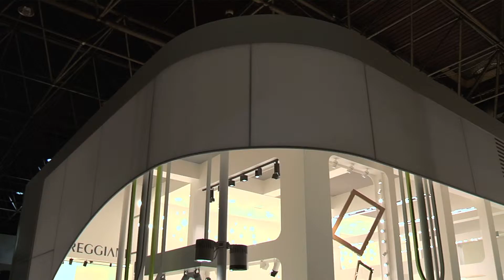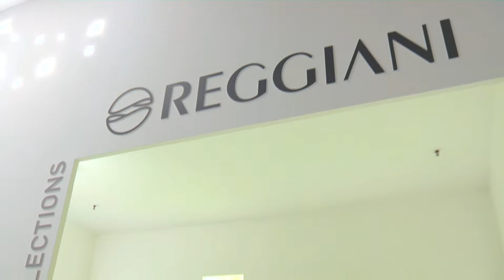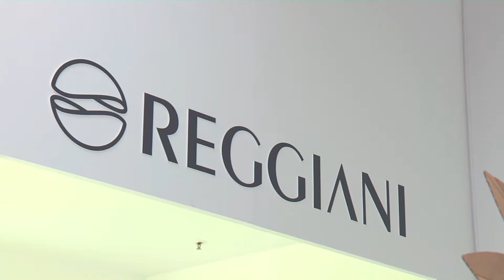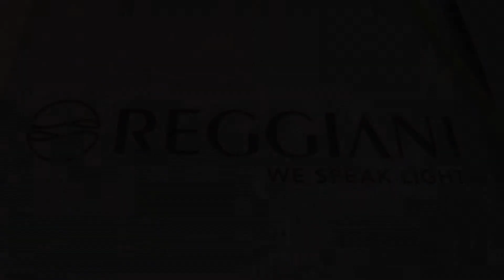Messefilm Messe Düsseldorf Euroshop 2014 - Reggiani Spa Messefilm - plenamedia.tv